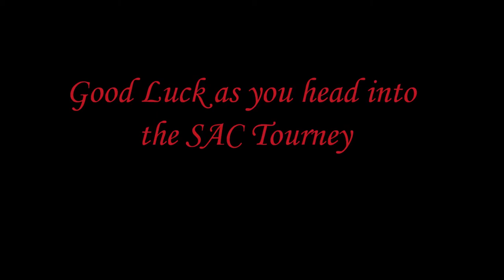Lenoir Rhyne Lady Bears...It's My Time